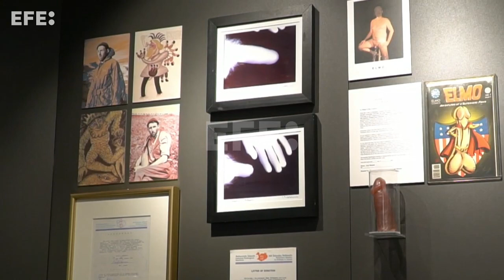La Faloteca Nacional de Islandia, el museo de penes más completo del mundo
Reikiavik (Islandia), 9 may (EFE).- (Imagen: Imane Rachidi) La única pinacoteca en el mundo dedicada a coleccionar, estudiar y presentar el pene humano y animal está en Reikiavik, y es un espacio que no deja indiferente: el Museo Falológico de Islandia acoge cientos de falos de diferentes especies de mamíferos, incluido del homo sapiens, o de ballenas, elefantes, osos, focas, gatos y ratones.